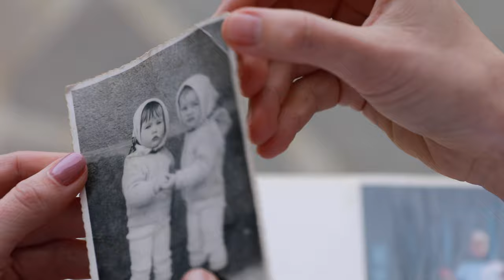Gemenele am fo' și-om si - @suzanasidacianavlad | Official Video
”Gemenele am fo’ și-om si” este darul nostru pentru voi la ceas aniversar. A venit momentul ca gemenele să-și dedice un cântec cu care să bucure inimi!
Ne dorim să-l primiți așa cum a fost dăruit.

GEMENELE FOLCLORULUI MARAMUREȘEAN 🎵🎶

CÂNTEC DIN REPERTORIUL PROPRIU
Toate drepturile sunt rezervate.
Nu copiați sau repostați pe alte canale YOUTUBE!!
Dacă vă place adăugați-l la favorite! ❤️

Linie melodică: Suzana și Daciana Vlad
Text: Suzana și Daciana Vlad și Mihai Pascar
Regie: Suzana și Daciana Vlad
Sunet și mixaj: Ionut Lucian
Vioara: Flaviu Dan
Locație: Casa Tradițiilor Ieud

Versuri:
Gemenele am fo’ și-om si

Refren:
Hai li, li li, li li,
Ție, lume ți-om hori,
Și te-om vesăli!

1. Verde-i frunza de alun,
Doamne-ajută și trai bun,
Două moroșence, azi, vă spun!

2. Dumnezeu o rânduit,
Pe vecie ne-o unit,
Și-o vrut viața s-o trăim horind.

3. Asta-i dar din cer primit,
Când pe lume am venit,
Glasu’ lin și dulce, de horit.

 4. Horile din Maramu’,
Zadia și cojocu’,
Astea ni-s pe lume sufletu.

5. Cât prin lume om umbla,
Vatra noastră n-om uita,
Tot la mama-n sat ne-om înturna.

Gemenele_folclorului_maramureșean Suzana și Daciana Vlad, sunt două surori pe care timpul, în nerăbdarea sa, a hotărât să le zămislească deodată. S-au născut în data de 8 Mai, în Săliștea de Sus, județul Maramureș, au crescut pe băncile aceleiași Școli Generale din satul natal, după care au plecat de sub aripa mamei la Liceul Pedagogic din Sighetu-Marmației. Daciana a ales, mai departe, Facultatea de Jurnalism la Universitatea UBB din Cluj-Napoca, urmând studiile de masterat la Universitatea din Bucuresti, secția "Etnologie, Antropologie culturală și Folclor" iar acum urmează studii de doctorat în Istorie și Filosofie, în cadrul Universității UBB. Suzana, a studiat "Academia de Muzică Gheorghe Dima", urmând studiile de masterat tot în aceeași Universitate. Chiar și așa, glasul le-a ținut laolaltă, oferind desfătări pentru sufletul iubitor de folclor.
Până în prezent au adus în fața publicului șapte materiale discografice:
1. "Moroșancă-s bine-mi șade"
2. "Mândru ninge-n astă sară"
3. "Maramureșu răsună cu Ardealu împreună", in colaborare cu colegul lor Costel Popa
4. ”Bate ceasu' nu stă-n loc”
5. ”Sub fereastră la om bun”
6. ”Gemenele-am fo' și-om și”
7. ”Cat or fi colindători”